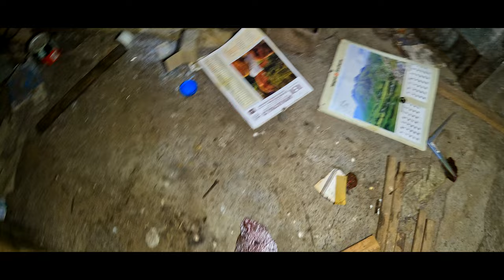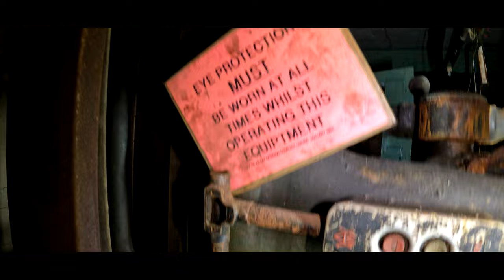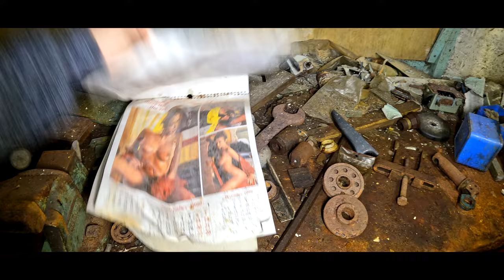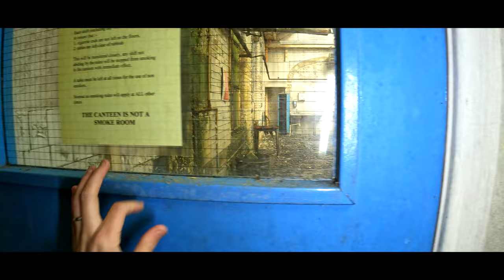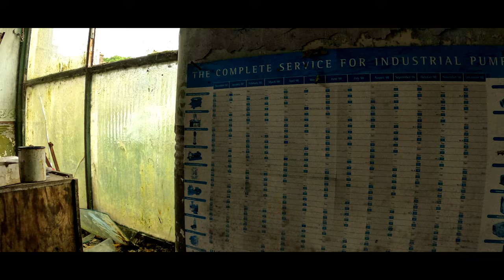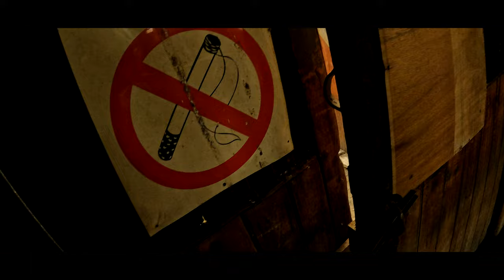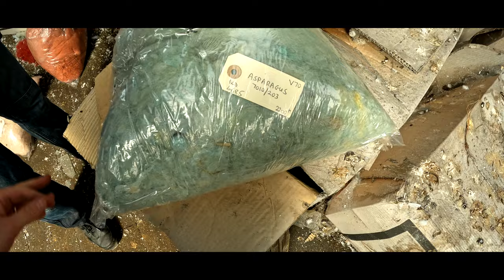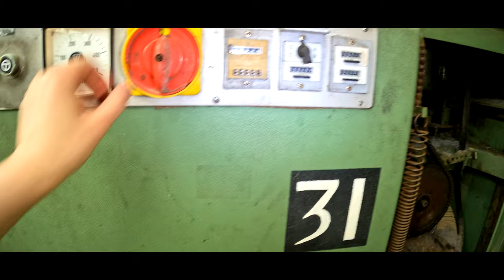Discovering History's Secrets: Abandoned New Mills in Huddersfield - Abandoned Places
🔎 Uncover the Forgotten Past: Join us on an unforgettable adventure as we delve into the mysteries of the past and explore the eerie remains of New Mills, a forgotten treasure trove of history in Huddersfield. In this captivating episode of Abandoned Places, we bring you exclusive access to one of England's most intriguing hidden gems.

In the late 19th century the mill was taken over by Joseph, William, and Elon Crowther, and the company John Crowther and Sons was formed. The Company was named after their late father John Crowther, who was a woolen manufacturer from Golcar, West Yorkshire.

Around the 20th century, the smaller mills at Bank Bottom closed and were gradually replaced by five bigger companies. These were New Mill, Clough Lea Mill, Cellar’s Clough Mill, and Holme Mills.

With business booming during 1914-18 thanks to the first world war, there was a huge demand for woolen cloth for military purposes.

In 1936, it was reported to have 260 looms and 32 carding machines. In more recent times, The Colne Valley Spinning Co. produced carpets from 1962 until 2002. The company, along with most of the Crowther family’s former business empire is now taken care of by a shell company called JEC Holdings and this mill closed its doors in 2002.

🕰️ Step into the Past: Wander through the haunting corridors of time as we uncover the untold stories of the workers who toiled away in these long-abandoned mills. Experience the thrill of discovery as we unlock the secrets that have been concealed within these decaying walls for decades.

🏭 A Glimpse into Industrial Heritage: Immerse yourself in the fascinating world of Victorian-era industry as we explore the remnants of New Mills, once a bustling hub of manufacturing. From the towering brick structures to the rusted machinery, witness the beauty and decay that coexist in this mesmerizing urban landscape.

📜 Unraveling History's Enigma: Our team of intrepid explorers will guide you through this forgotten piece of Huddersfield's heritage, unveiling the forgotten stories etched in every crack and crevice. From the rise and fall of the textile industry to the impact on local communities, this episode offers a captivating insight into a bygone era.

🎥 Visual Splendor: Prepare to feast your eyes on stunning cinematography capturing the haunting beauty of New Mills. With each shot, we transport you back in time, allowing you to witness the echoes of the past and the melancholic charm that accompanies abandonment.

From derelict mansions to eerie hospitals, we've covered it all. Let us be your guide into the hidden corners of the past.

📌 Keywords and Key-phrases: Abandoned New Mills, Huddersfield, industrial heritage, abandoned places, urban exploration, forgotten history, Victorian-era industry, textile industry, decaying architecture, exploration, urban decay, historical sites, industrial revolution, hidden gems, exploration videos, historical landmarks, abandoned buildings, haunted places, cinematography, urban landscapes, adventure, history enthusiasts, industrial archaeology, England, New Mills exploration, hidden treasures, exploring Huddersfield.